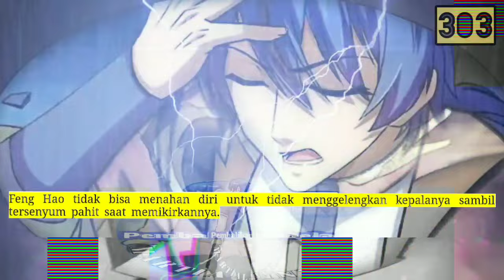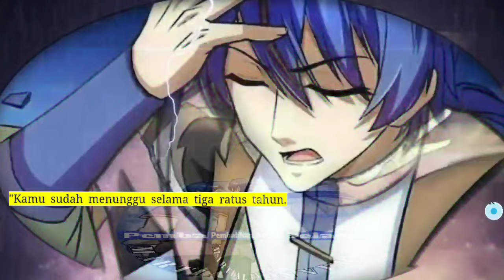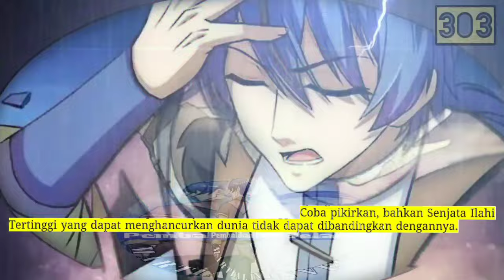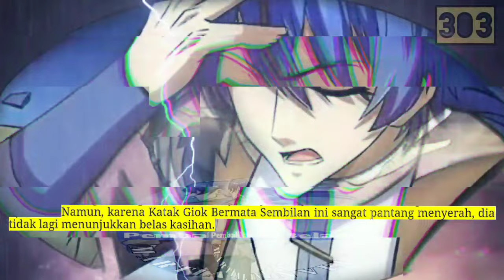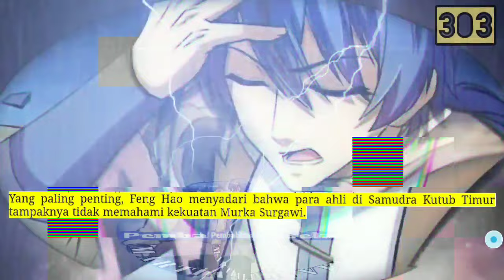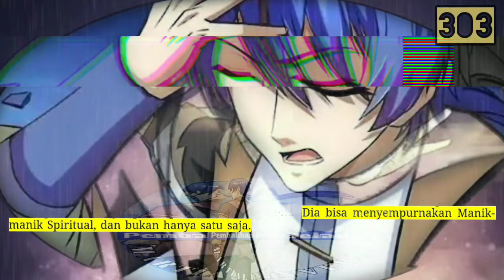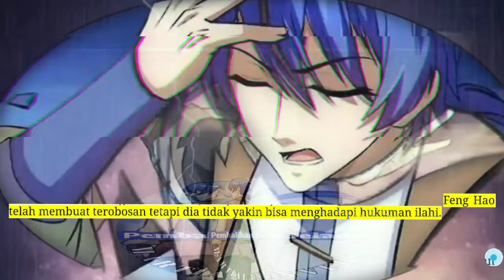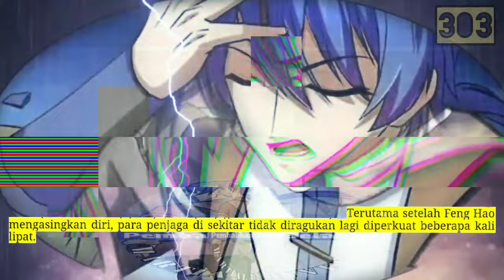Pembalikan Beladiri season 303